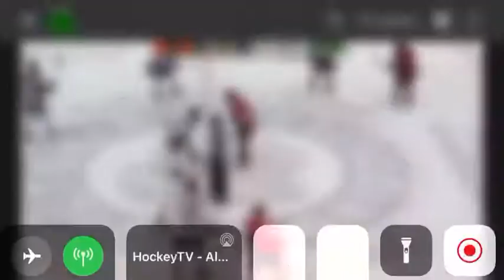Caige Sterzer rocks the faceoff then deflection goal